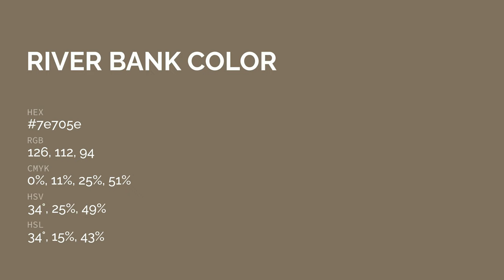River Bank color 7e705e hex color - Brown color - Cool color 7e705e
What color is River Bank ? 7e705e hex color - Brown color - Cool color 7e705e

Hex 7e705e Color Code is also known as River Bank color.